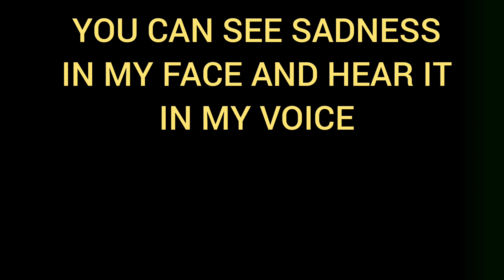Fishing Wallace Lake For Rainbow Trout | Stock Trout | Spring Trout Fishing | Metro Parks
This is my 6th fishing outing of 2021.  I have not caught my 1st fish of 2021.  Will this be the fishing trip to break the no fish catch streak.

Share the video and channel to those you know.

Check out the video library for there are more great videos to watch.

Select a playlist for non-stop viewing entertainment.

Take Care And Keep Exploring The Outdoors.